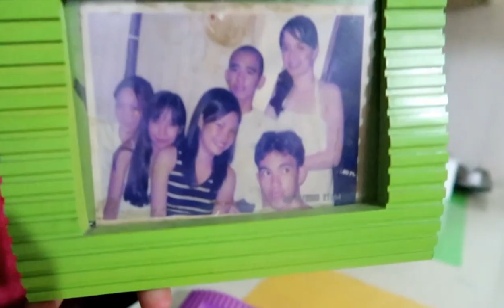TANGGAPIN ANG KATOTOHANAN WALANG EDIT EDIT -DebbieSantosVlogs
●SNAPCHAT(debbieheinzvlog) & TWITTER
(debbiesnts)

GOD BLESS!